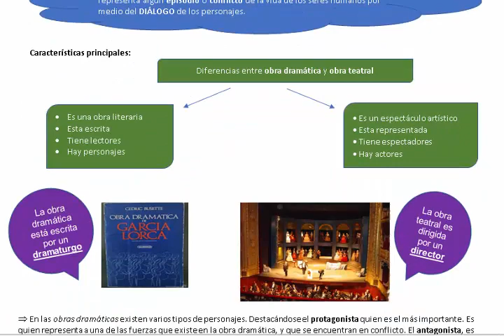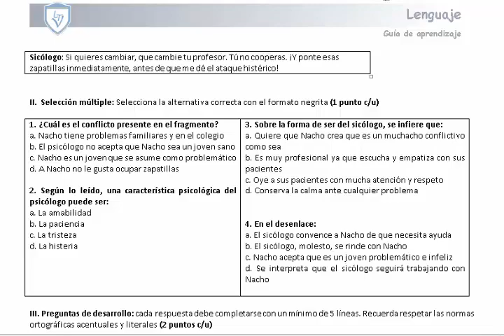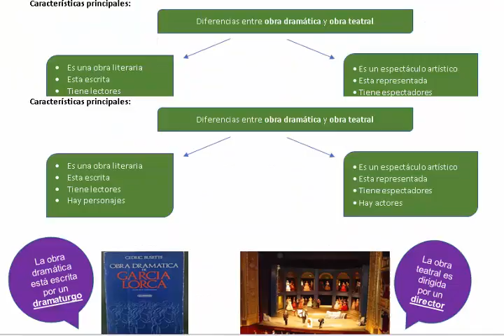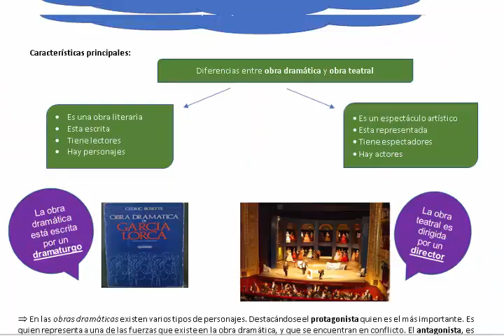2° medio Explicación Guía Lenguaje semana 2